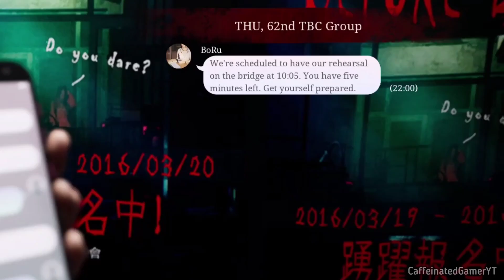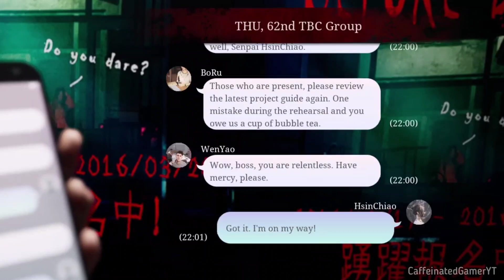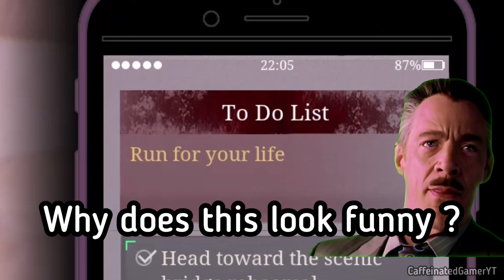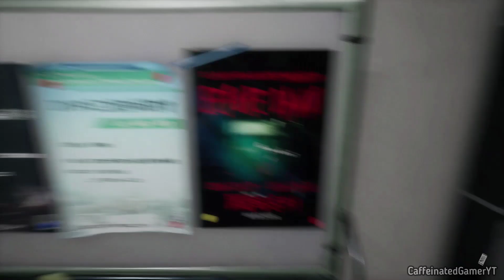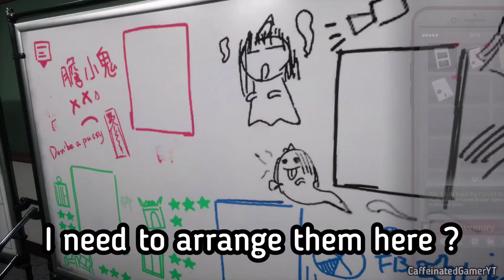A School horror game ! | The Bridge Curse demo gameplay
A Chinese school horror game ! | The Bridge Curse demo gameplay
A horror game in school where ghosts exist .
you are in a group of 6 students who plan a theatre drama for the school but then a ghost arrives ...